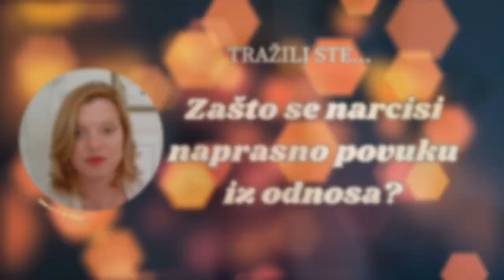Zašto se narcisi naprasno povuku iz odnosa? - TRAŽILI STE...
Jer ste Vi to tražili - video od 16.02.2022.
Zašto narcisi naprasno nestanu iz odnosa, zašto nas drže zbunjenima i što ih zastrašuje?
U kom trenutku se dinamika odnosa s narcisom suštinski promijeni, što se dogodi kada ih prozremo, i što oni nikako ne mogu podnijeti?
Što se dogodilo u naprasnom događaju, je li nelogičan potez koji nam tako izgleda, i kako nam logika može spasiti život - pogledajte u videu.

LAST MINUTE:
još danas se možete prijaviti u drugu generaciju polaznika programa

ŽIVOT. BEZ NARCISA. SAMO MOJ.
program u 7 modula

Ovim programom dobivate:
- potpuno razumijevanje narcisa: što ih motivira, što ih privlači, što ih odbija
- razumijevanje sebe, zašto smo prijemčivi za odnose s narcisima, što nas privlači njima i zašto ih se ne uspijevamo osloboditi
- kako smo postali zatočeni u odnosu
- koja je stvarna dinamika odnosa
- na koji način je moguća maliciozna igra moći koja je stalno prisutna
- što je emotivno-mentalna okupacija i kako je se osloboditi

Inspiracija za kreiranje ovog programa je potekla iz iskustva rada sa žrtvama narcisa kod kojih sam uočila obrazac po kom - unatoč prekidu odnosa, čak i unatoč svakom prekidu kontakta - nerijetko ostaje ona neobjašnjiva vezanost za - već bivše - narcise koja biva ogroman teret nemoguć za nositi, i naoko nemoguć za odbaciti i ostaviti iza sebe.
Pojednostavljeno rečeno, nadolazeći program nas oslobađa ovog tereta.

U praktičnom smislu program je koncipiran u 7 modula - 7 programskih jedinica i to:
- 7 video predavanja (ekskluzivni privatni pristup) kojim se obrađuje svaka pojedinačna tema
- 7 teoretskih tekstova sa popratnim aktivnostima
- aktivnosti - praktični zadaci - koji za cilj imaju putem introspekcije i praktičnog rada na sebi dovesti do objektivnih i vidljivih promjena a u cilju poboljšanja života
- 7 grupnih susreta online - kojim se prezentiraju programske jedinice i dodatno pojašnjavaju specifikumi istih. To je prilika, također, kroz diskusiju adresirati specifične probleme.
- kompiliranu radnu bilježnicu, po završetku programa, koja obuhvaća sve programske jedinice na jednom mjestu
- certifikat uspješnog sudjelovanja u edukaciji

Edukacijski program se održava online i možete ga raditi u svom ritmu.
Sve materijale dobivate putem maila (što dokumente, a što pristup videima) - i oni Vam ostaju trajno - tako da raditi možete raditi u potpunosti u svom ritmu, i na materijale se uvijek možete vratiti.

VIDIMO SE!

Za koga je ovaj program:
- sve koji su u toksičnom odnosu i žele iz njega izaći
- sve koji su izašli iz toksičnog odnosa ali se ne uspijevaju osloboditi tereta istog
- sve koji neprestano nose teret disfunkcionalnih veza koje ne donose zadovoljstvo ili ispunjenje
- sve nezadovoljne kvalitetom svojih odnosa koji su spremni raditi na sebi i ispraviti, unutar sebe, sklonost nepovoljnim obrascima ponašanja i odnosa

Za koga ovaj program nije:
 - za one koji traže i očekuju instant rješenja 'preko noći'
 - za one koji nisu spremni suočiti se sa nekim bolnim spoznajama o sebi samima
 - za one koji smatraju da je problem uvijek u drugima
 - za one koji nisu spremni na promjene i bol bez koje nema rasta

Ja sam Ognjena Iršević, certificirani terapeut i Life Coach kao i autor edukacijskih programa osobnog rasta. Za mene svjedoči uspješan rad s klijentima, bilo individulano ili u grupnim terapijama i edukacijskim programima.
Autor sam edukacijskih programa koji rješavaju problem:
 - suovisnosti
 - kompleksnog PTSP-a
 - traumatičnih veza
 - emotivne (ne)pismenosti